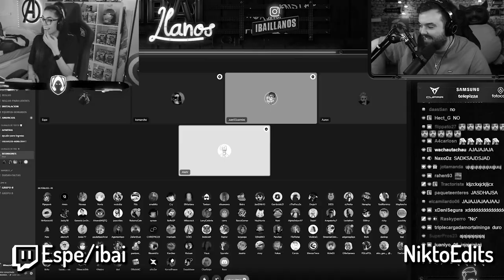🔪🩸 MEJORES MOMENTOS MINECRAFT SAW GAMES 🔪🩸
►► SÍGUEME ◄◄

►► CANALES DE PARTICIPANTES ◄◄

Mejores Momentos del Evento